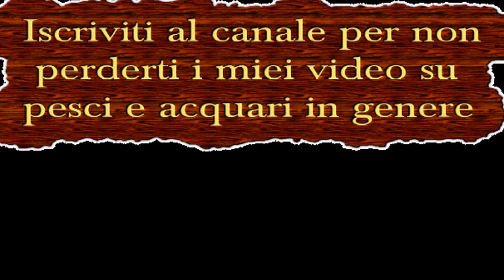Top 10 Cherax più belli.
La top di oggi nasce da una richiesta del canale "the dark finch" il quale ringrazio per l'idea. Il Gambero Cherax possiamo trovarlo solo nell'emisfero meridionale del nostro pianeta, più precisamente in Australia, Nuova Guinea e in Indonesia. Gli australiani lo chiamano semplicemente Yabby, per noi invece è l'aragosta blu d'acqua dolce. Di Cherax ne esistono 52 specie, ed in questo video possiamo ammirarne alcune tra le più belle. Buona visione, Paolo.